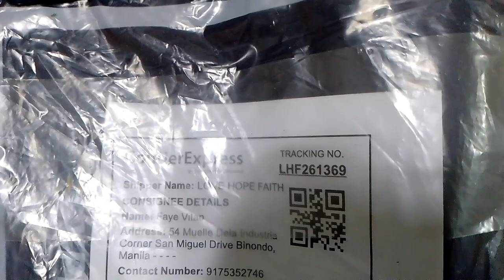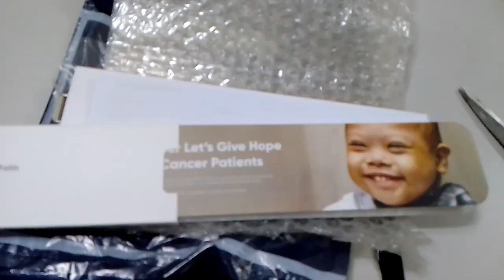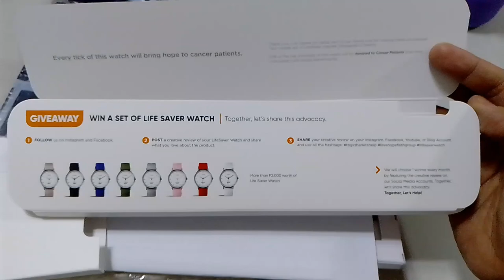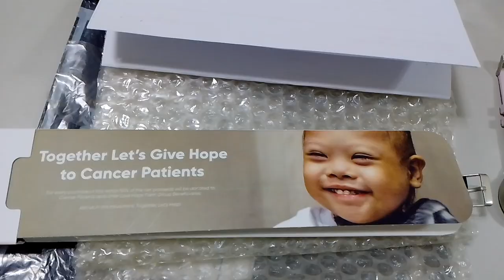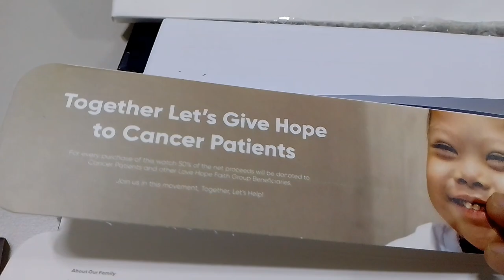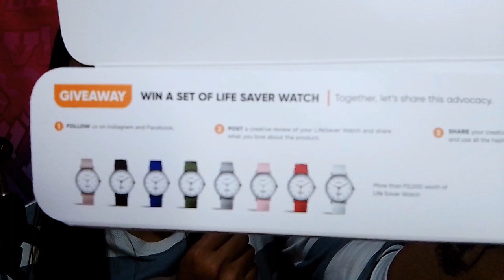Watch that helps cancer patients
I bought some watches not only because i want to have a new watch but i want to help  those children who's suffering from cancer though

buying these watches made me happy knowing that i have helped some cancer patients.